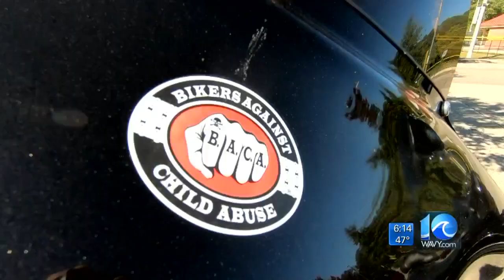Special Report: Bikers Against Child Abuse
WAVY News 10's Marielena reports live.